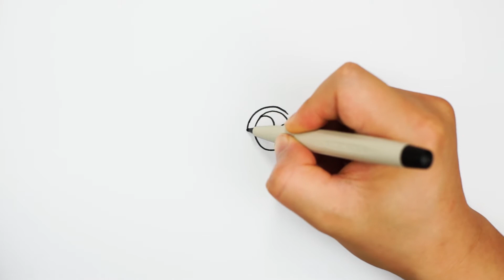How to draw a cute sheep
Draw a cute sheep step by step easy.